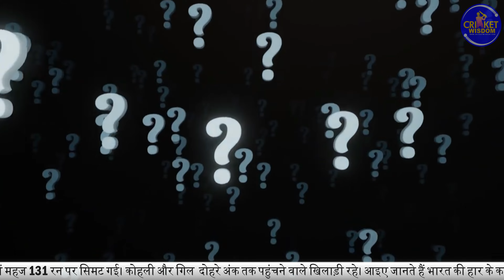SA Vs IND 1st Test Highlights || Team India को इस वजह से मिली पहले टेस्ट में शर्मनाक हार, जानें कारण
INDvsSA: Virat Kohli लड़े, बाक़ी ने घुटने टेक दिए | 1st test मैच में SA से India की शर्मनाक हार।

I’m sorry to hear that you are disappointed with India’s performance in the first Test match against South Africa. It seems that India could not cope with the challenging conditions and the hostile bowling of the hosts, especially Kagiso Rabada, who took nine wickets in the match12. India also failed to capitalize on their first innings lead of 130 runs and collapsed for 174 in the second innings2. South Africa showed more resilience and determination to chase down the target of 305 on a tricky pitch2.

However, there were some positives for India as well. KL Rahul scored a brilliant century in the first innings and was named the Player of the Match2. Mohammed Shami and Jasprit Bumrah bowled superbly and took 11 and seven wickets respectively in the match2. India also became the first team to win a Test match at Centurion, which was considered a fortress for South Africa3.

India still have a chance to bounce back and win the series, as they have done in the past in Australia and England. They have a strong and balanced team, and they will surely learn from their mistakes and improve their performance in the next two matches. I hope you will keep supporting them and enjoy the rest of the series. 😊
Explore the reasons behind India's struggle on the field and how South Africa capitalized on the weaknesses. From batting collapses to exceptional bowling spells, every aspect of the game will be dissected to understand where the tables turned.

📈 Impact on Rankings:
Discover the repercussions of this defeat on the teams' rankings and the players' individual standings. How will this performance shape the narrative of the series, and what adjustments can we expect in the upcoming matches?

🌟 Player Highlights:
Despite the defeat, there were standout performances on both sides. Dive into the individual achievements, brilliant catches, and notable milestones that added a silver lining to an otherwise tough game.

Don't miss out on our post-match analyses, expert opinions, and exclusive interviews.

🗣️ Share Your Thoughts:
What are your thoughts on India's performance in the 1st Test Match against South Africa? Share your opinions, predictions, and reactions in the comments below.